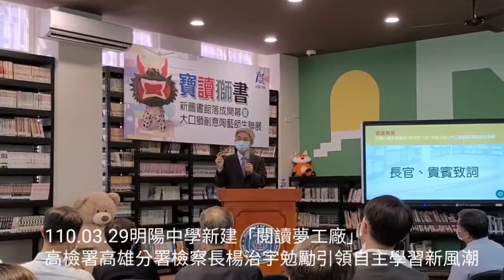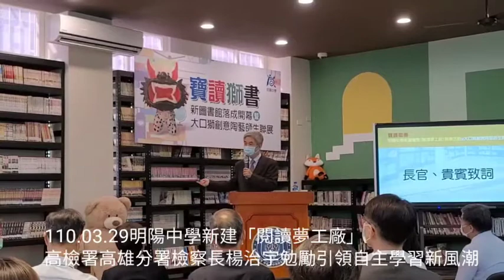明陽「閱讀夢工廠」 引領自主學習新風潮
記者陸瓊娟／燕巢報導

法務部矯正署明陽中學新建圖書館「閱讀夢工廠」二十九日舉行落成開幕典禮及大口獅創意陶藝師生聯展活動，特邀請法務部矯正署署長黃俊棠、國教署署長彭富源、高等檢察署高雄檢察分署檢察長楊治宇、台南高屏地區矯正機關首長、學校校長、高雄及橋頭更生保護分會主任委員等長官貴賓，蒞校參觀指導。

明陽中學圖書室於民國八十八年設置，面積四十坪，藏書 四千餘本。一0八年時逢建校 2二十週年，在新任涂志宏校長推動下，遷建圖書室與輔導處至技訓大樓一樓車床工廠空間，並定名為圖書館，地坪約 一百一十坪。一0九年獲矯正署補助進行遷建第二期工程，並於一0九年十一月完工。新館別名為「閱讀夢工廠」，透過名稱延續原址車床工場的空間歷史軌跡，清移大型工具機，進駐乘載開啟學生視野、帶領起飛的「各色」書籍，讓學生

能透過場域的閱讀學習力造夢，並逐夢踏實，提升自律、自學的態度與能力。從舊到新，開啟明陽中學圖書館 3.0「我的學習我自主」時代。